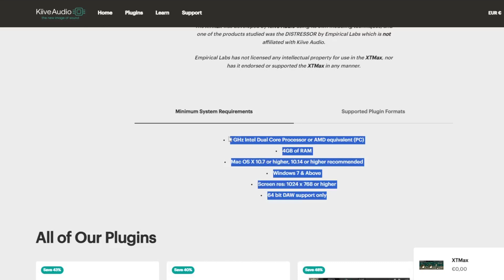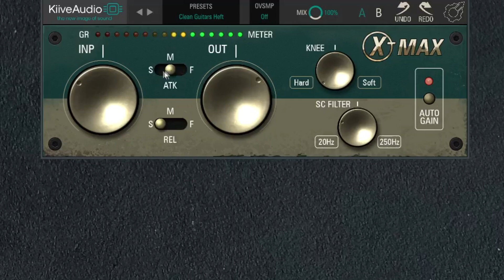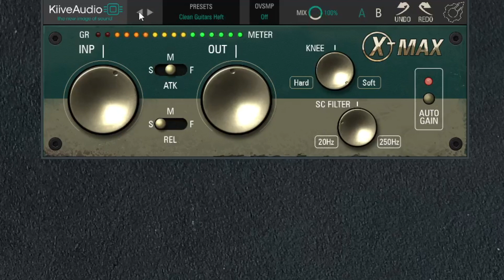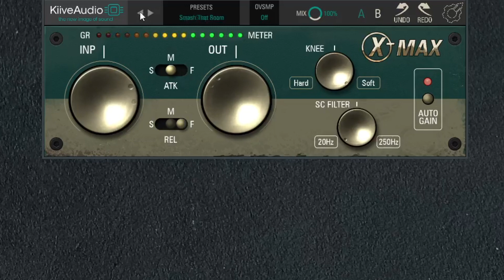XTMax FREE Gritty Compressor 2024 | Great for Drums, Basses, Guitars and Vocals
Many thanks ❤️